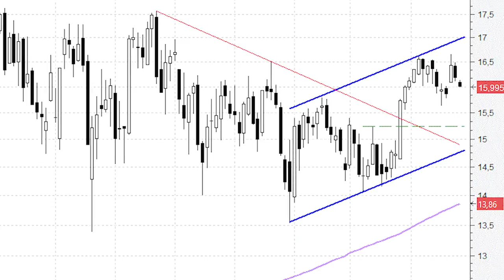Deutsche Telekom pone rumbo a los máximos de 2015